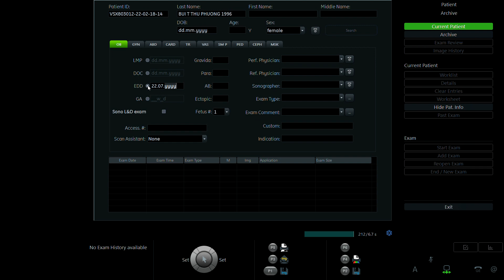BÙI THỊ THU PHƯƠNG 1996